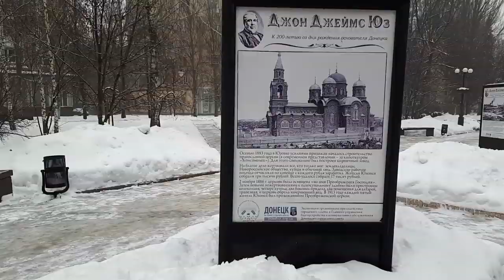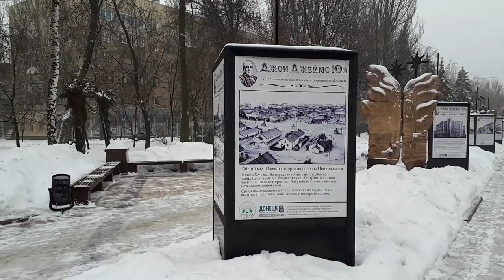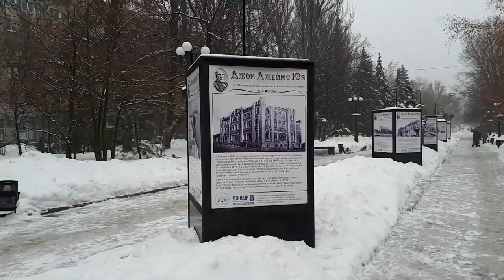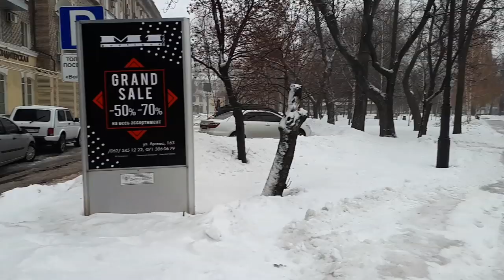Донецк 2019 Центр города сегодня!Донбасс Реалии 2019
Всем привет зрители и гости моего канала...)
Данное видео сделано исключительно для ознакомительных целей!

Пройдёмся по Бульвару Пушкина, также покажу улицу Университетскую, улицу Артёма, АС Крытый Рынок, площадь Бакинских Комиссаров...
В этом ролике Вы увидите центр города Донецка по состоянию на 24 января 2019 года...
Пустой ли Донецк 18 января 2019 года?
Как выглядит центр Донецка сегодня в 2019?Донбасс Реалии ДНР 2019

В этом году зима в Донецке радует своим снегом)
Как всегда спасибо коммунальным службам за их нелёгкую работу в поддержку чистоты в нашем городе...

Всем хорошего просмотра и пишите любые комментарии под этим видео...понравился этот Влог?!Выскажи своё мнение...мне это будет интересно)

Дата : 24 января 2019 года
На развитие канала :)